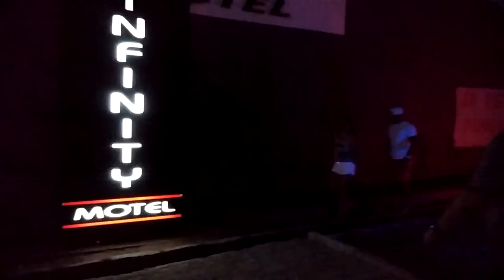7 de abril de 2017(8)